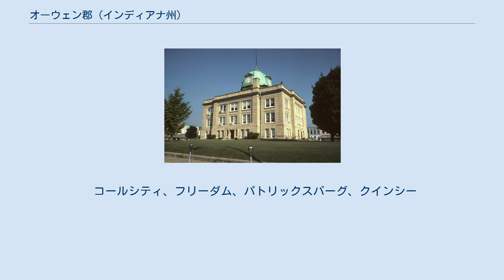オーウェン郡 (インディアナ州)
オーウェン郡（英: Owen County）は、アメリカ合衆国インディアナ州の西部に位置する郡である。
2010年国勢調査での人口は21,575人であり、2000年の21,786人から1.0％減少した。
郡庁所在地はスペンサー町（人口2,217人）であり、同郡で人口最大の町でもある。
1920年の国勢調査では、郡内にアメリカ合衆国の人口重心が存在した。
 オーウェン郡はブルーミントン大都市圏に属している。
 オーウェン郡は1819年に設立された。
郡名はティッペカヌーの戦いで戦死したエイブラハム・オーウェン大佐に因んで名付けられた。
 1920年、アメリカ合衆国国勢調査局はアメリカ合衆国の人口重心がスペンサー町の南南東8マイル (13 km) の地点に有ったと報告した。
人口重心は1790年の国勢調査を始めてから少しずつ（10マイル、16 km 以下）西へ移動していた。
アメリカ合衆国東部が特に1890年から1920年に急成長したときは、西への動きが鈍化された。
 アメリカ合衆国国勢調査局に拠れば、郡域全面積は387.82平方マイル (1,004.4 km2)であり、このうち陸地385.29平方マイル (997.9 km2)、水域は2.54平方マイル (6.6 km2)で水域率は0.65％である。
 近年、郡庁所在地であるスペンサー町の平均気温は1月の15°F (-9 ℃) から7月の84°F (29 ℃) まで変化している。
 郡政委員会は郡政府財政を扱う立法府である。
委員は7人であり、そのうち3人は郡全体から、4人は4つの選挙区から選ばれる。
任期は全て4年間であり、郡全体の選挙は大統領選挙と同じ年に、選挙区の選挙はその中間年に行われる。
委員の中の一人が議長、もう一人が副議長となる。
アルコール飲料委員会や図書館委員会など地方レベルの委員会は郡政委員会が指名する1人以上の委員を有している。
定数は3人である。
委員は郡全体を選挙区に選出されるが、それぞれが3つに分けられた地区に住んでいる必要がある。
委員の2人が大統領選挙と同じ年に、もう1人はその中間年に改選される。
 郡は1つの巡回裁判所を維持している。
 上記以外に、保安官、検視官、検察官、評価官、監査官、財務官、登記官、測量士および巡回裁判所事務官が選挙で選ばれている。
 オーウェン郡は下記13の郡区に分割されている。
 コールシティ、フリーダム、パトリックスバーグ、クインシー